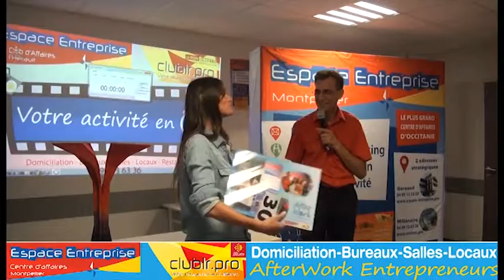MARSAL Cindy - Pitch Elevator - Afterwork Club LR Septembre 2019